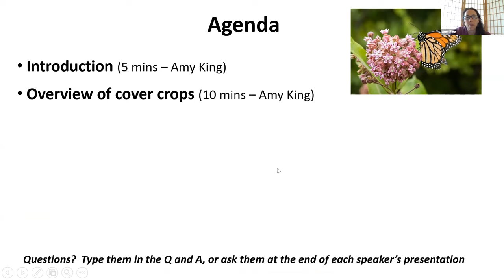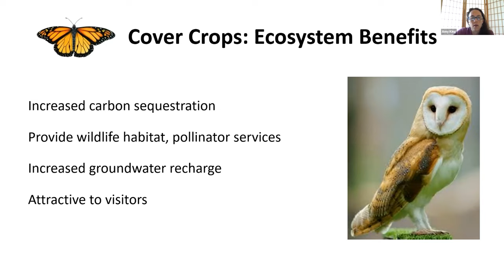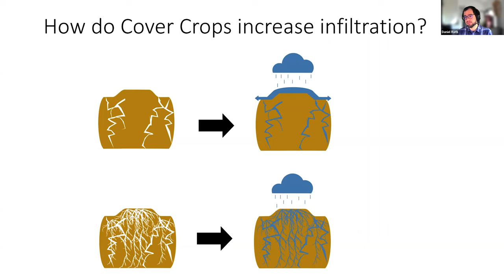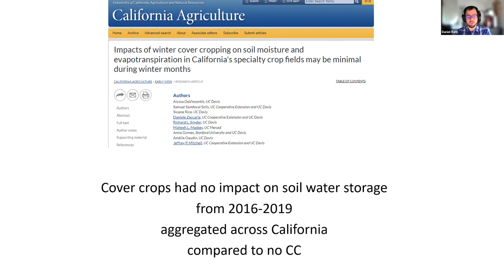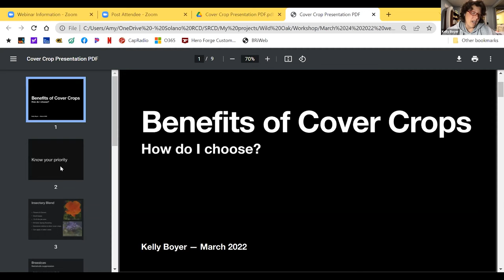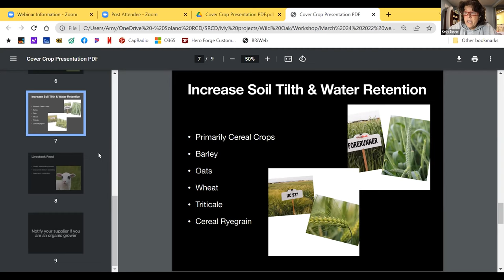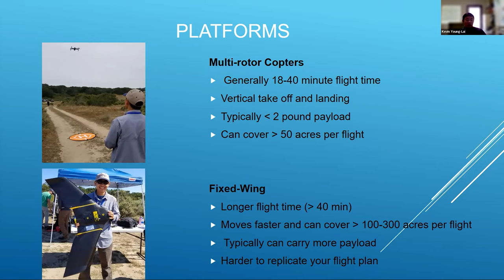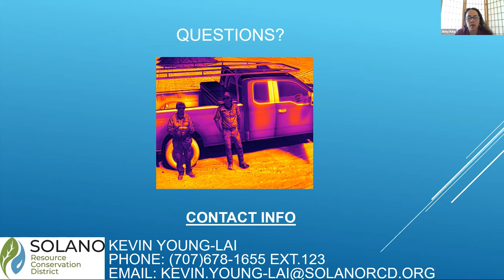Agriculture Water and Cover Crop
Webinar on Agriculture Water Efficiency and Cove Crop